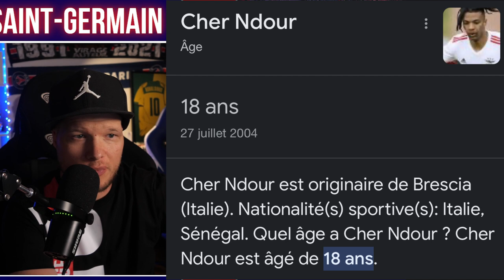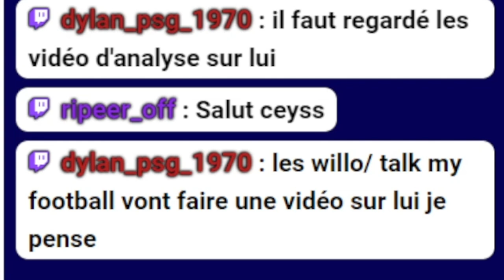CHER NDOUR AU PSG C'EST FAIT ! L'ENIGME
Comme vous l'avez probablement déjà entendu, Cher Ndour, un jeune joueur prometteur de 18 ans, vient de signer au Paris Saint-Germain.

Ndour est un talentueux joueur qui a eu une brève expérience en équipe première au Benfica, avec seulement une apparition à son actif. Cependant, cela n'a pas empêché le PSG de le recruter gratuitement. Maintenant, la question que beaucoup se posent est de savoir comment le club parisien va utiliser ce jeune joueur.

La première possibilité est que le PSG décide de le prêter à un autre club. C'est une stratégie courante pour les jeunes joueurs talentueux qui ont besoin de temps de jeu régulier pour se développer davantage. Un prêt pourrait permettre à Ndour d'acquérir de l'expérience et de gagner en maturité sur le terrain.

D'un autre côté, si Ndour reste au PSG, il est probable qu'il soit intégré à l'équipe de jeunes du club dans un premier temps. Le PSG dispose d'un excellent centre de formation et il serait logique que Ndour y soit pleinement impliqué. Il bénéficierait ainsi d'un encadrement professionnel et d'une formation de haut niveau pour affiner ses compétences.

Cependant, il est également possible que le PSG décide de l'inclure dans l'équipe première, en lui offrant des opportunités de jeu lors de certaines rencontres. Cela pourrait être une décision audacieuse, mais compte tenu du talent et du potentiel de Ndour, il n'est pas impossible qu'il puisse s'imposer rapidement et devenir un atout précieux pour l'équipe.

Au final, l'avenir de Cher Ndour au PSG reste incertain, mais une chose est sûre : il possède un talent prometteur qui a attiré l'attention du club. Que le PSG décide de le prêter ou de l'utiliser directement en équipe première, nous serons attentifs à son évolution et nous vous tiendrons informés des développements à venir.

-🎥MON MATERIEL PHOTO/VIDEO ET CREATION
-⭐️TU VEUX DEVENIR SUB & AVOIR UN MAX D'AVANTAGE